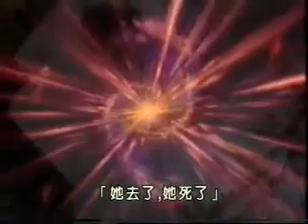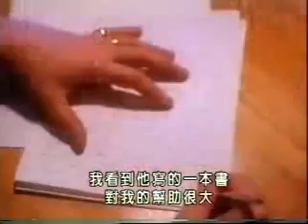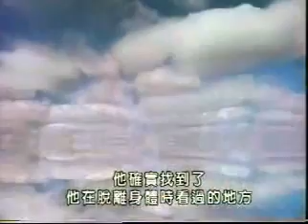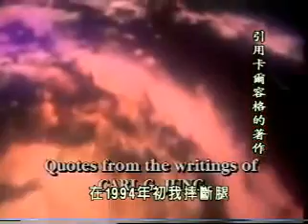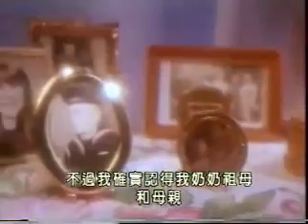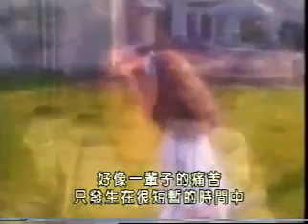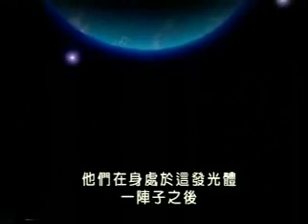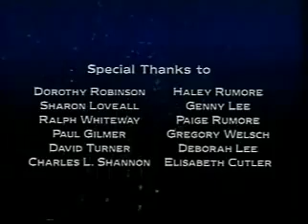Life After Life(生命不息)-- (全一集)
瀕死經驗研究 (Research of Dying People Relive) by Dr. Raymond A. Moody 來源檔案：